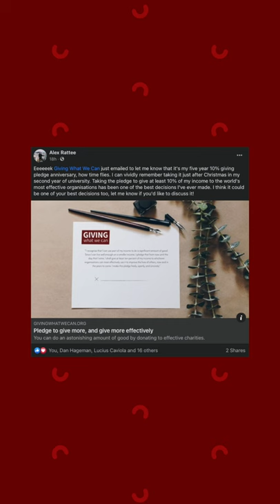Why taking a public giving pledge does more good than a private one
We're influenced by what others are doing. If we think others are giving to charity, we're more likely to donate.